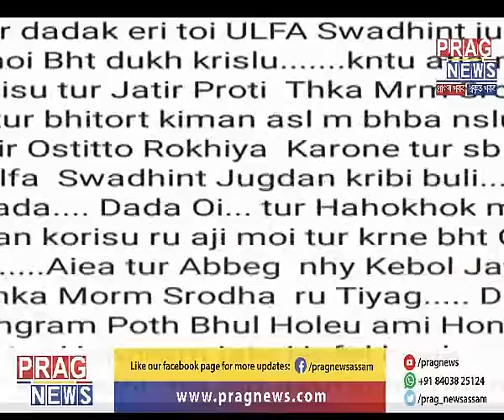JAI AAI ASOM | Youths are joining ULFA-I in great numbers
JAI AAI ASOM. Assamese youths are joining ULFA-I in great numbers. After the Citizenship Amendment Bill controversy, young boys and girls are joining ULFA-I.
ULFA-I chief Paresh Baruah confirms his nephew's ULFA-I joining.